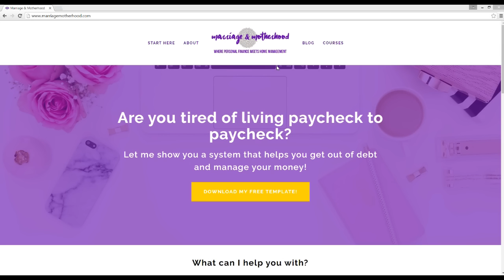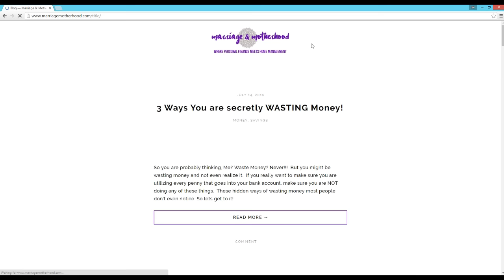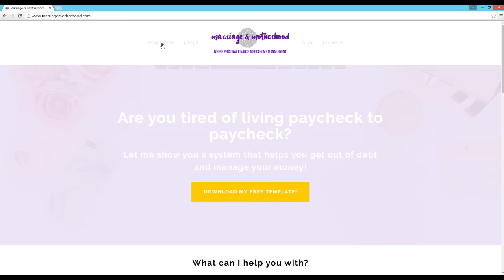BIG ANNOUNCEMENT | Debt Free Friday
Are you living in your purpose?  Lets achieve our goals together.

Hi!  WELCOME!  Thanks for stopping by!  My name is Jia. Hubby’s name is Charles.  Our little ones are Zara (4) and Ava (1).  On my channel, you will find everything from working mom tips, organizing all of my cluttered spaces, Costco hauls and budgeting (my passion).  I hope to inspire and encourage.  I am by no means an expert but I hope we can share and learn from each other.

Marriagemother